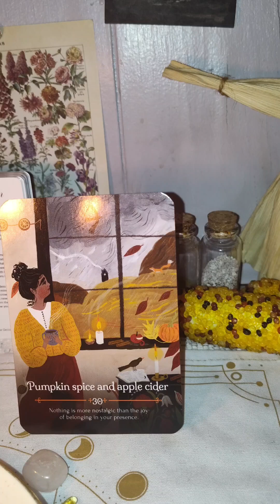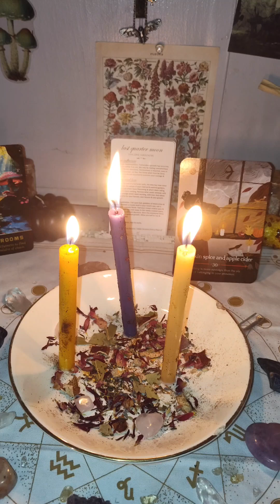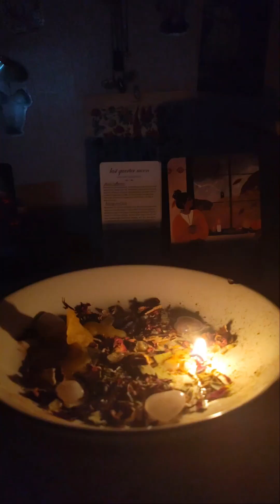Peace & Positivity Spell -Explained- (First Quarter Moon)/Timelapse With Music.✨💛💙🤍